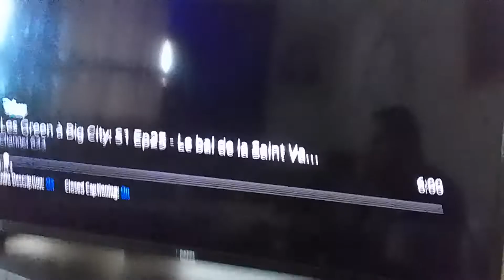nightmare lady arch noir darkest noobs fart paper tyler with dark green purple red blasts supernoobs